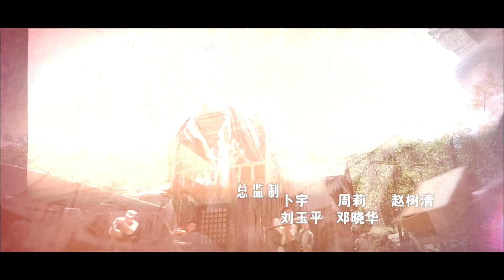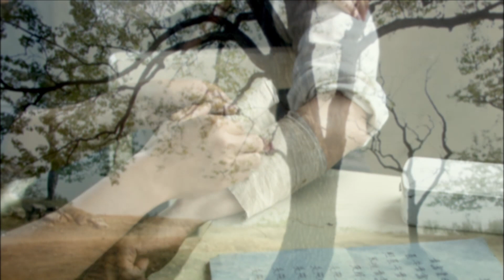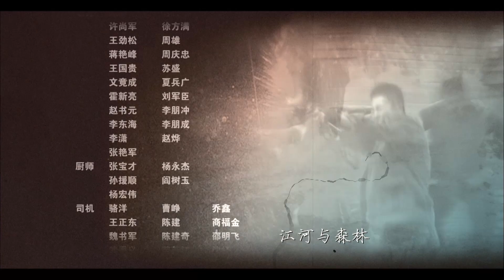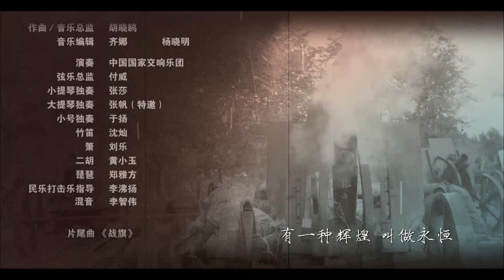抗日版野蠻女友【戰旗】第16集